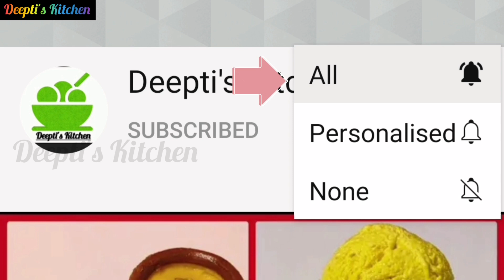170. Chocolate Cupcake With Rainbow Buttercream Frosting | Rainbow Cup Cakes | Eggless Cupcakes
Ingredients:

Cupcake

Maida (Refined Flour) - 1 cup

Buttercream Frosting

~ Substitute : Milk - 1 tbsp
Blue Food Colour
Yellow Food Colour
Purple Food colour
Pink Food Colour